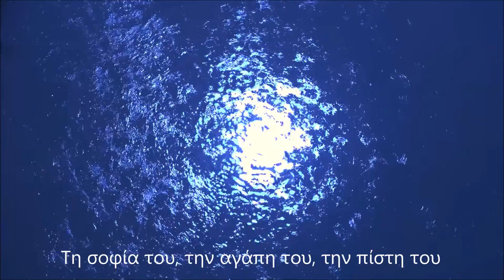Ο ΕΣΩΤΕΡΙΚΟΣ ΑΛΧΗΜΙΣΤΗΣ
Είναι δύσκολο να είσαι άνθρωπος

Ο άνθρωπος έχει πολλά τραύματα

Τόσες πολλές πληγές

Τόσο πόνο

Tόσο πολύ φόβο

Ο δρόμος του ανθρώπου

Είναι μέσα από τη λάσπη

Τη φωτιά

Τον τυφώνα

Την πλημμύρα

Το σεισμό

Δεν είναι εύκολος

Κανείς δεν θέλει να τον διαβεί

Μα πιο δύσκολο είναι

Να μην βαδίζεις το μονοπάτι σου

Είναι πιο δύσκολο να σταματήσεις,

να λιποθυμήσεις μέσα σου

να λησμονήσεις

και ενημερώσου με νέα Βίντεο κάθε Μήνα

Κάνει Καλό στην Καρδιά σου

Πάτα και το καμπανάκι για να  ειδοποιείσαι για τα νέα βίντεο

Αν σου άρεσε το βίντεο Κάνε like , περιμένουμε το σχόλιο σου

To AΠΛΟ Απλώνεται

Τα πνευματικά δικαιώματα ανήκουν : Copyright ΤΟ ΑΠΛΟ ΑΠΛΩΝΕΤΑΙ

H αναδημοσίευση  επιτρέπεται με την αναγραφή της Πηγής.